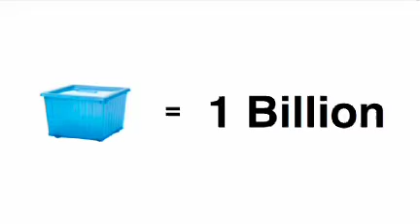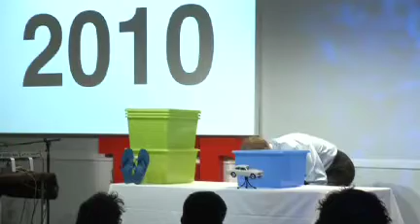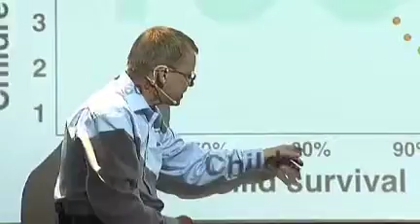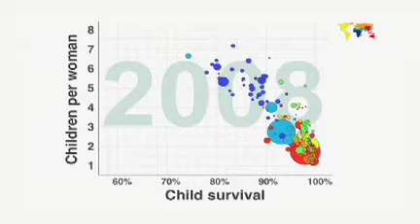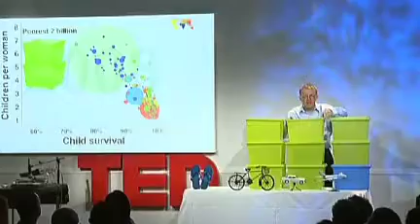Global population growth by Hans Rosling. Gapminder. Crecimiento poblacional.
The world's population will grow to 9 billion over the next 50 years -- and only by raising the living standards of the poorest can we check population growth. This is the paradoxical answer that Hans Rosling unveils at TED@Cannes using colorful new data display technology (you'll see).